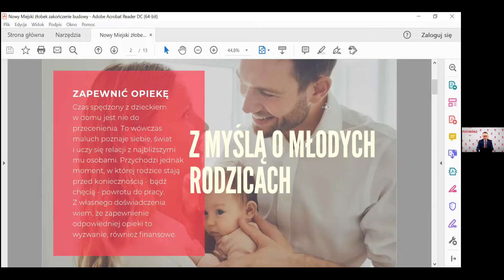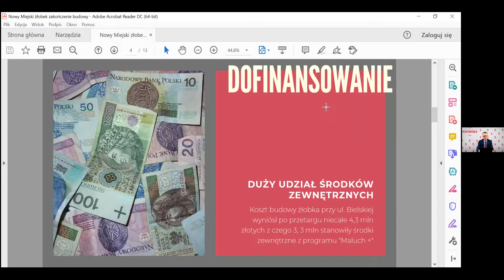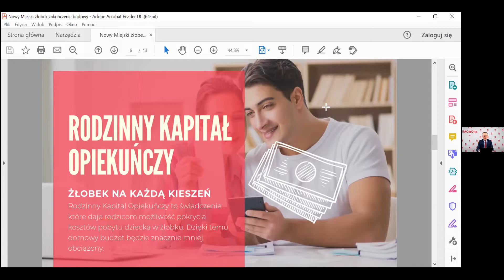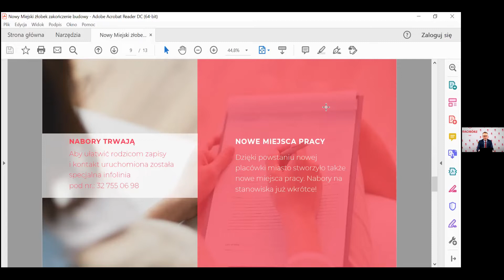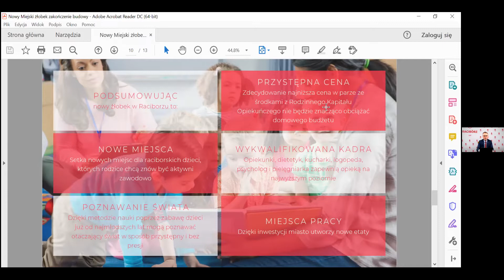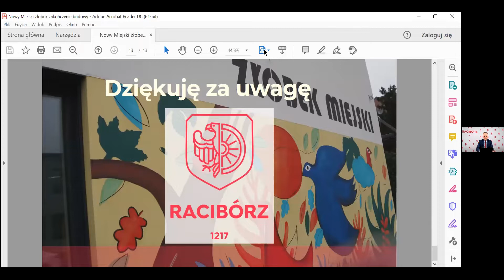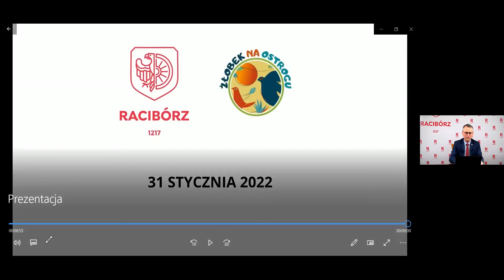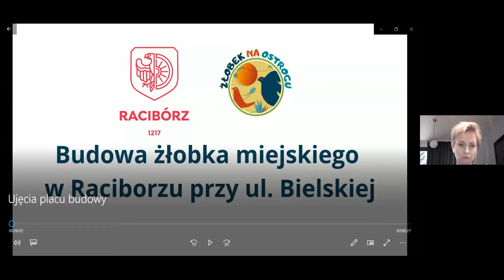NOWY ŻŁOBEK GOTOWY w Raciborzu na Ostrogu przy Bielskiej. Konferencja prezydenta Dariusza Polowego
Zdalna konferencja prasowa prezydenta Raciborza Dariusza Polowego na temat zakończonej inwestycji miejskiej w dzielnicy miasta - drugiego publicznego żłobka.